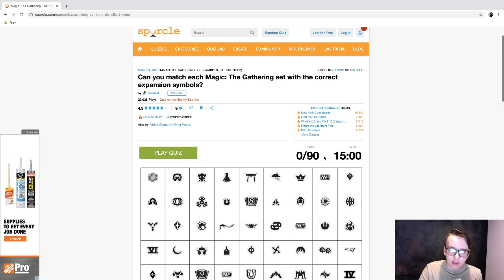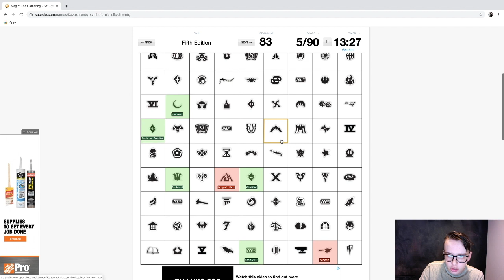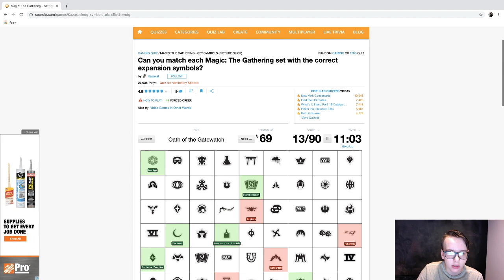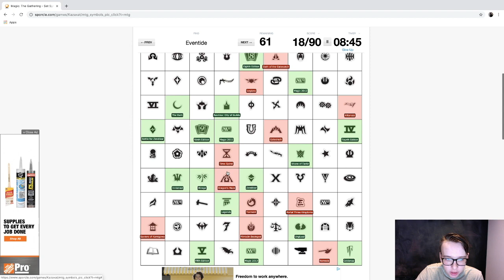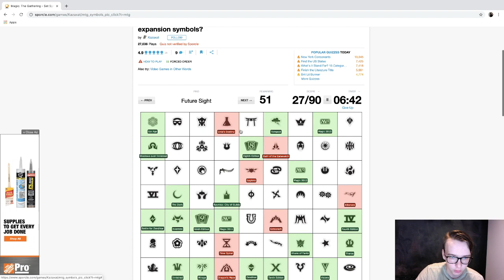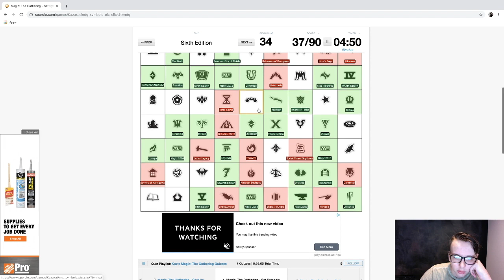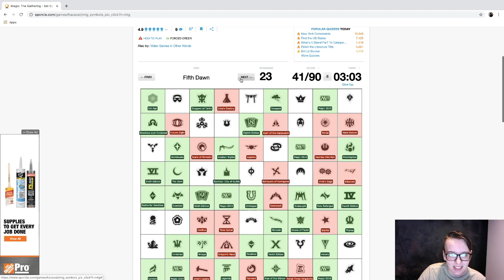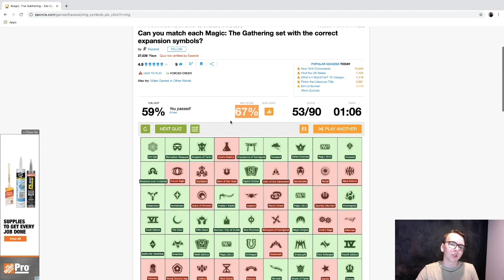Can I Name All The Set Symbols In MTG History? - MTG Quiz!